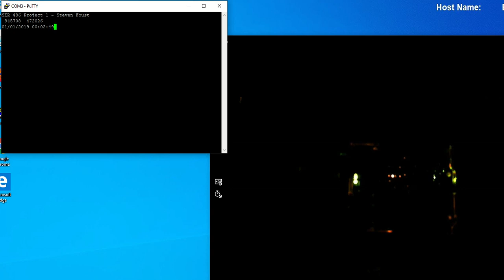project1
Blink program